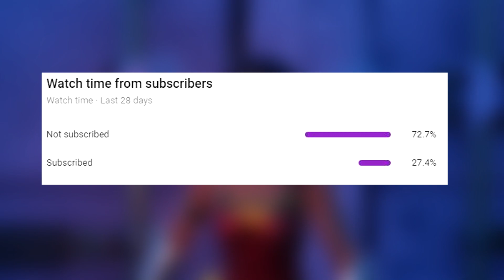WONDER WOMAN.EXE - Fortnite Battle Royale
EPIDEMIC SOUNDS